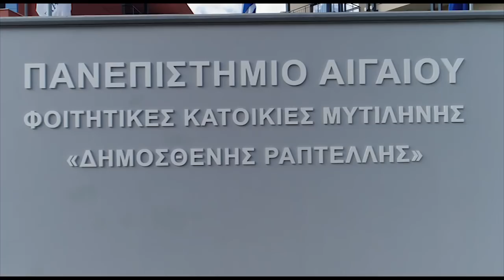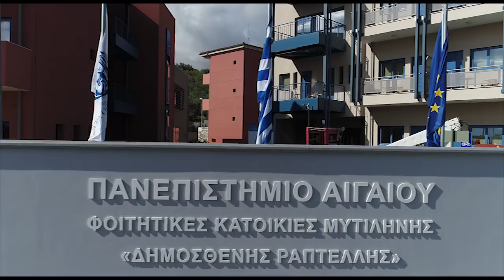Τελετή Εγκαινίων των Φοιτητικών Κατοικιών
Φοιτητικες Κατοικιες Μυτιληνη
Τελετής Εγκαινίων των Φοιτητικών Κατοικιών